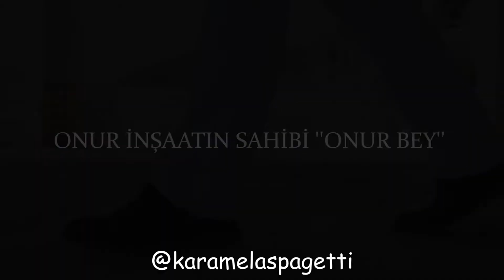Post Malone feat Onur Bey - Onur İnşaat (Karamelaspagetti Smash-up)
Karamelaspagetti nedir diye sormayıni ben de bilmiyorum. Ama tüm paylaşımları benim yaptığım doğrudur. O yüzden beğeni, yorumlarınızı ve paylaşımlarınızı eksik etmeyin.